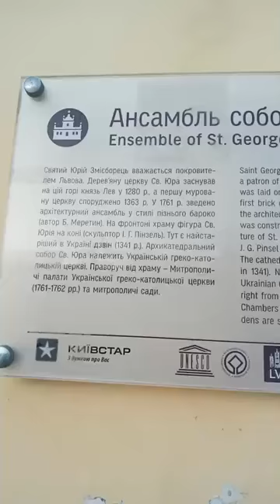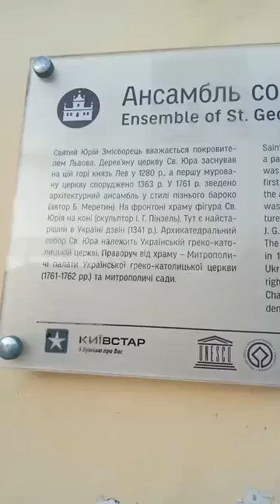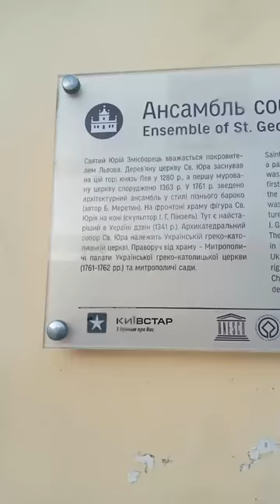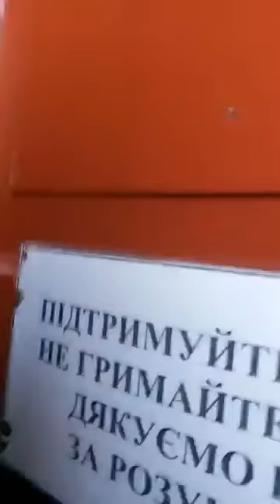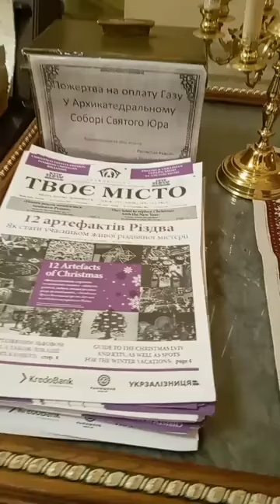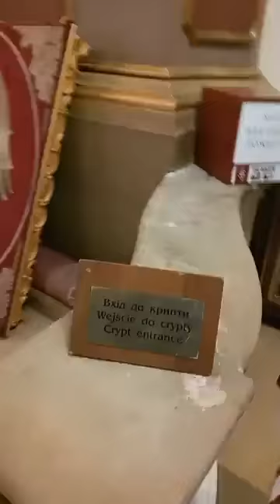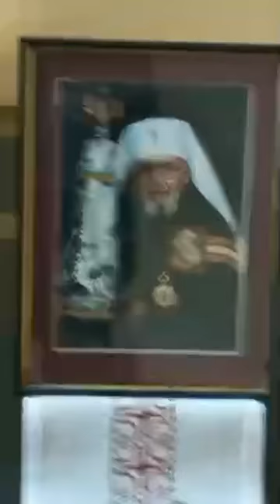Церковь Святого Юра